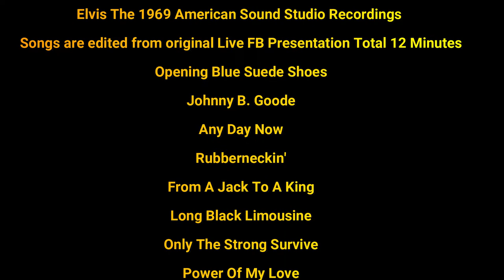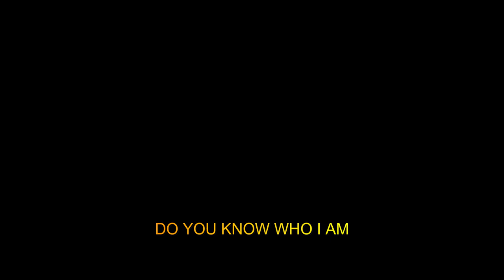Tony Grova Memories Of Elvis -1969 American Sound Studio Recordings- Edited 12 minutes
Recorded in 4K HD & Stereo Sound
Facebook Live Presentation
Since 1975 The Ultimate Tribute To Elvis Presley, The King Of Rock N' Roll

1969 American Sound Studio Recordings and
Elvis On Stage 1969 in Las Vegas

We have the rights to use this music!